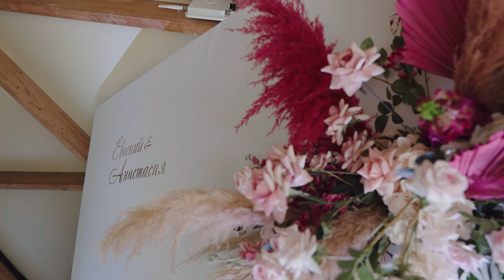Свадебное видео | A & E | Клип | Cinema71.ru | Балашиха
Заказ видеосъемки:
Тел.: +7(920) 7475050